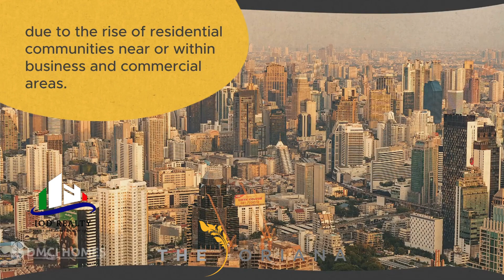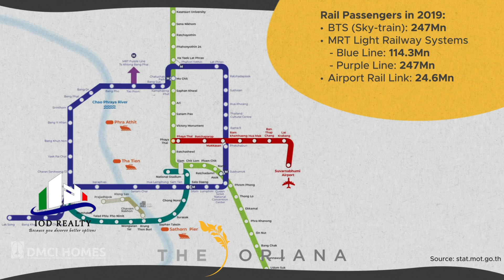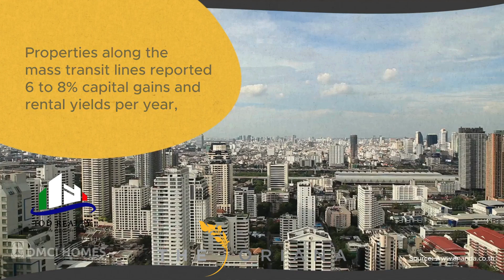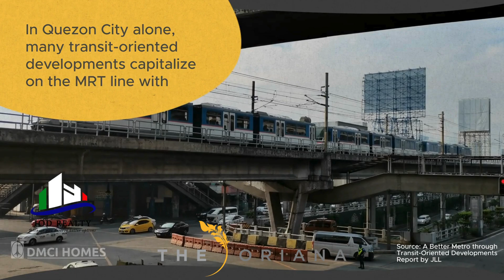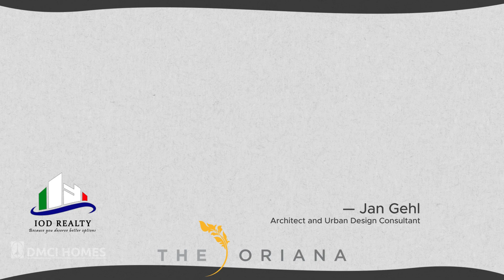THE ORIANA by DMCI HOMES "Your best life begins at home." in Aurora Boulevard, QC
The Oriana is Quadruple A developer DMCI Homes’ newest project located along Aurora Boulevard, Quezon City.

Bounded by the thriving neighborhoods of Katipunan Avenue, Anonas, and Araneta City, The Oriana is sitting at the center of a transit-oriented community.

THE ORIANA : Modern Tropical High Rise Condominiums sitting on 9,314 sqm. land area
Unit offering: 2BR, 1BR & STUDIO
PRICE RANGE: P6.84M to P9.11M